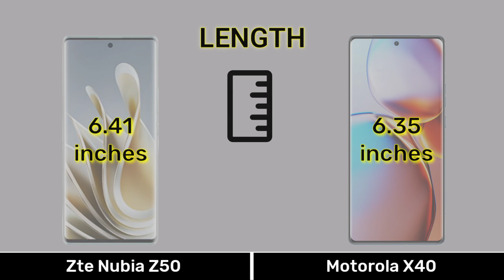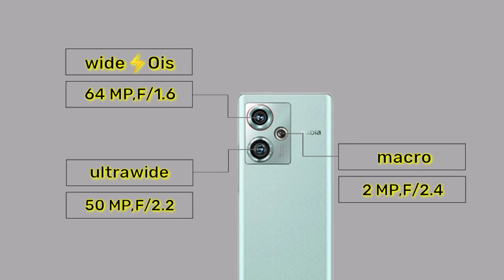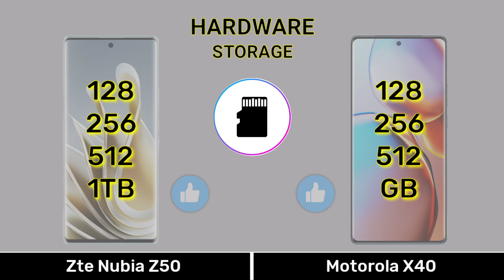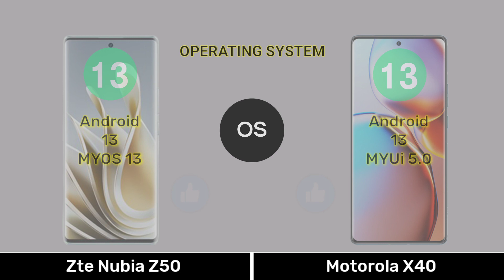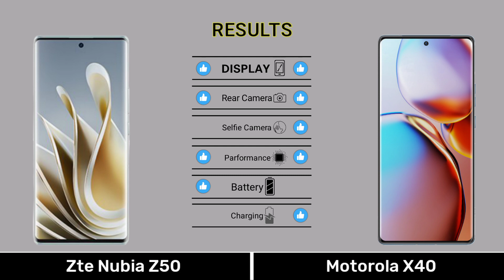Zte Nubia Z50 Vs Motorola X40 - Full Comparison ⚡ztenubiaz50vsmotorolax40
0:00 Introduction
0:04 Dimension
0:34 Display
1:15 Camera
2:01 Selfie
2:08 Hardware
3:36 Main Features
4:07 Price
4:21 Results
4:35 End Screen

Music 🎶 Name
1️⃣Crock Pot
2️⃣Liquid Time